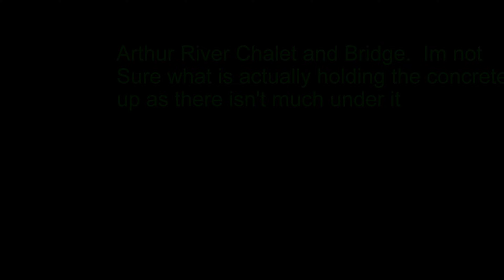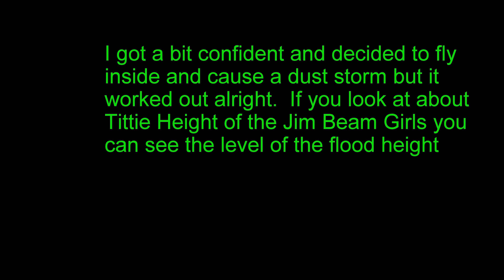Arthur River Chalet 4k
Video of the Arthur River Chalet and Bridge that has nearly collapsed